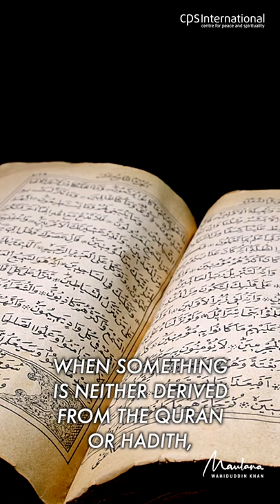The Issue of Blasphemy - Short 3